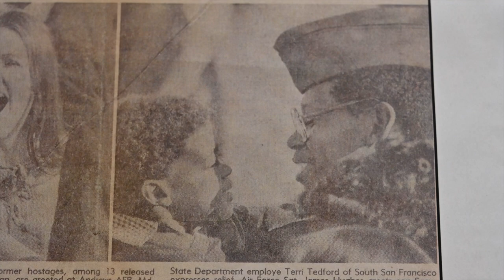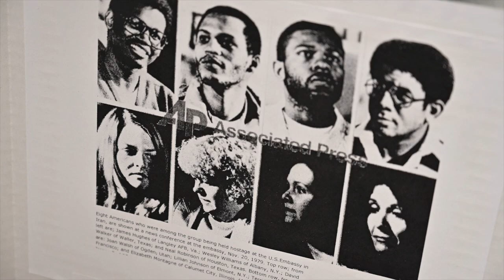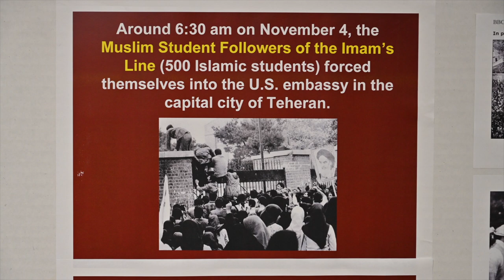Mr James O'Neal HughesFormer Prisoner Of War